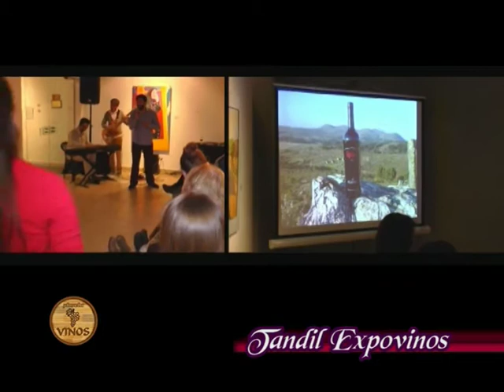Expovinos Tandil Nota a Gabriela Blanco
PLANETA VINOS sigue presentando a toda la Argentina notas a los protagonistas del mundo del Vino. Gabriela Blanco es Directora de la revista 37 19 sur y de Club de Cata, desde Tandil a todo el mundo